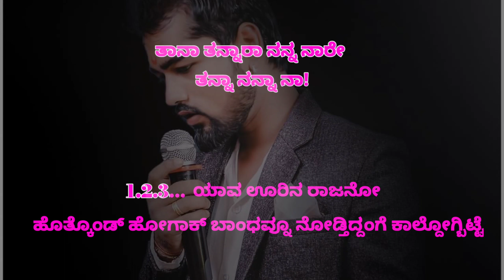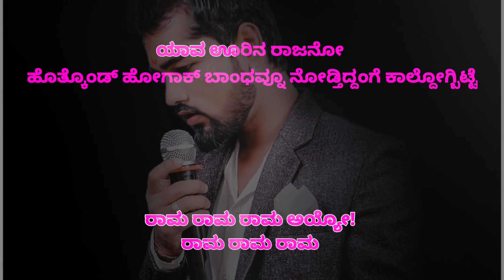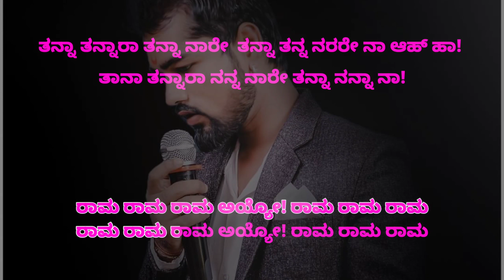Dil_Pasand___Rama_Rama_Rama_-_karaoke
Dil_Pasand___Rama_Rama_Rama_-_Lyrical___%23Mangli___Darling_Krishna___Nishvika___Megha___Arjun_Janya#kannadanewsong#hombalefilms